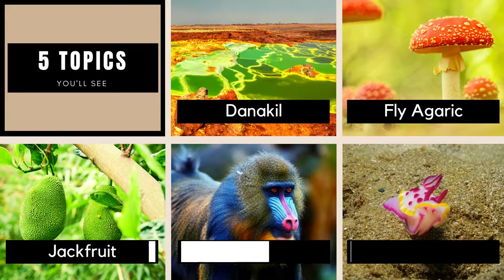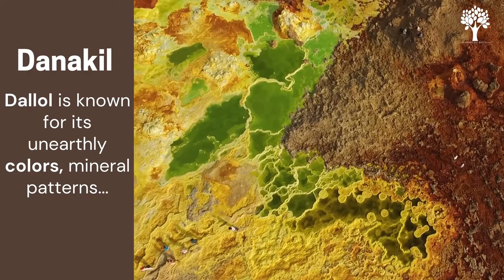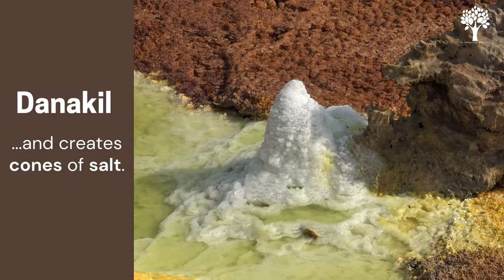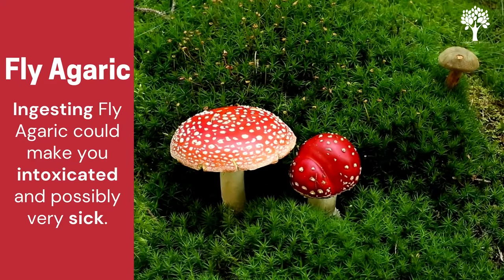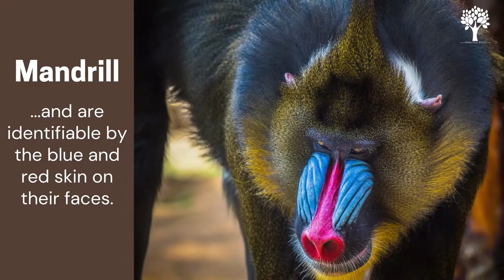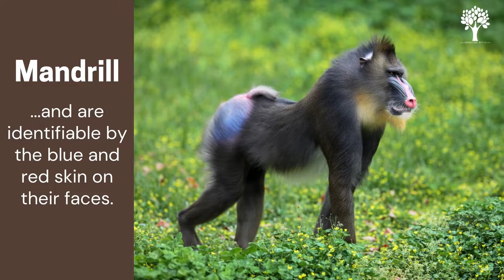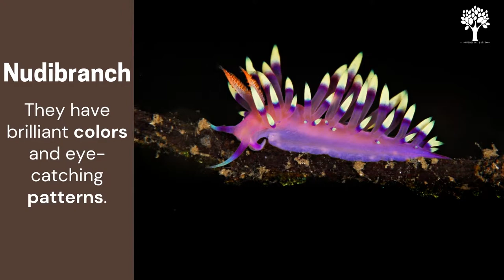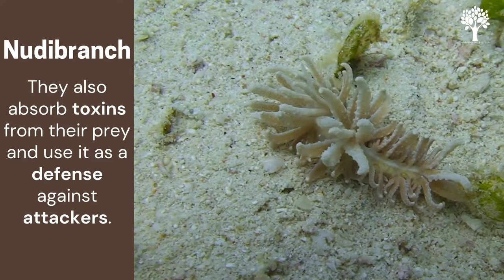40. KnowledgeBytes - Amazing Facts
Small nuggets of interesting information and fun facts. Knowledge Bytes bring a unique way of learning new information and amazing facts featured in the format of short videos which include fun facts, riddles, mnemonics, puzzles etc.

Knowledge Bytes promotes entertaining and engaging ways to learn new things. You can watch a carefully coined set of short, interesting information accompanied by a related image at your own convenience.

- Improve Understanding : Knowledge Bytes provides a useful dose of information in an easy-to-remember format.
- Stay Motivated : Gaining new knowledge uplifts the confidence and motivation to learn. Knowledge Bytes always brings new facts and information which boosts your self-confidence and keeps you motivated.
- Say goodbye to boredom : Tired of a long day at school? Knowledge Bytes helps you to refresh yourself by providing the most engaging information. Knowledge Bytes adds fun to learning.
- Memorize : short videos with vibrant pictures and engaging topics helps you memorize and understand information quickly and easily

Enter the factful avenues of Knowledge Bytes and explore the answer to various questions in your minds.